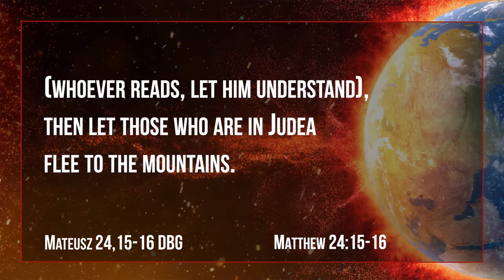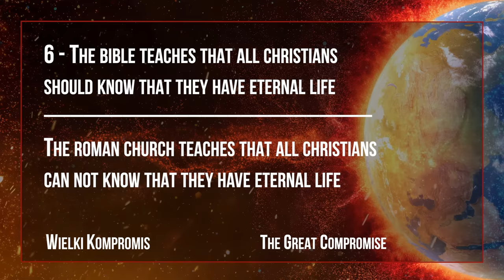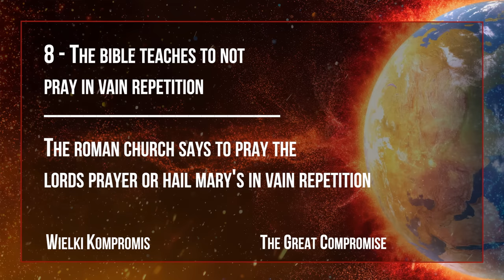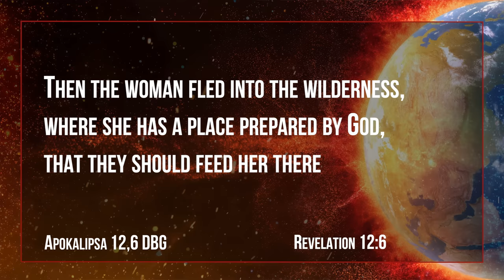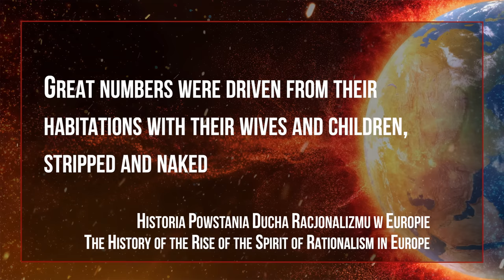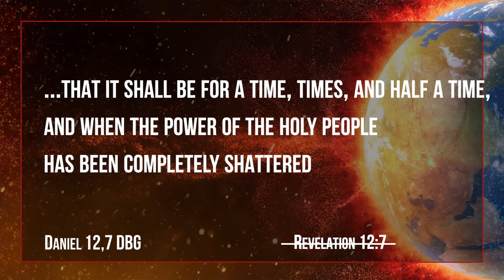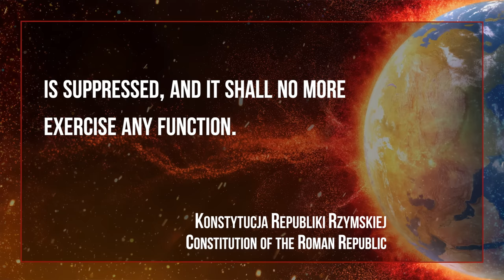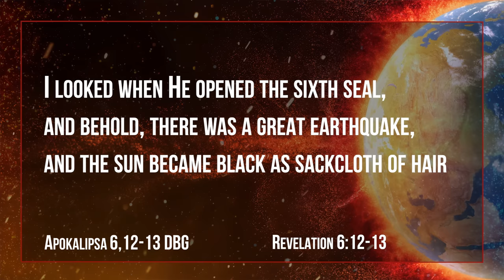Szokujące prawdy o wielkim ucisku | Doug Batchelor (cz. 2)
Kiedy mówimy o wielkim ucisku w Biblii, większość ludzi kojarzy ten temat z czasami ostatecznymi i siedmioma plagami. Wiele osób niewłaściwie rozumie słowa Jezusa, który wspomina o wielkim ucisku w Mateuszu 24. Tak naprawdę w tym fragmencie jest mowa o trzech różnych okresach: wielkim ucisku związanym z upadkiem Jerozolimy, prześladowaniem Żydów i ich rozproszeniem, o wielkim ucisku, jaki przyszedł na prawdziwy Kościół, a potem o ostatecznym wielkim ucisku w czasach ostatecznych - ucisku, jakiego jeszcze nie było.